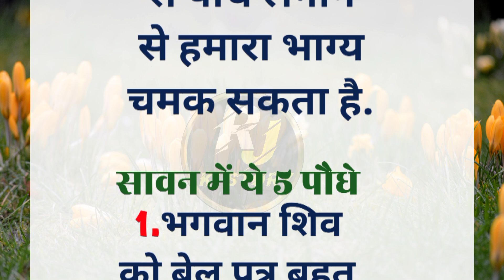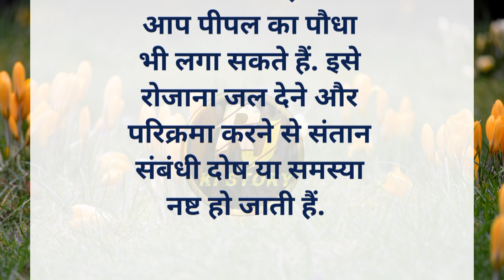सावन में ये 5 पौधे लगाने से घर में आयेंगी खुशियां।sawan me ।hindi quotes|rj ki story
सावन में कौन से पौधे लगाने चाहिए
सावन में कौन सा पौधा लगाएं
 सावन महीने में कौन से पौधे लगाएं
 सावन में कौन से पेड़ लगाने चाहिए
 सावन में तुलसी का पौधा लगाने से क्या होता है
सावन के महीने में जरूर लगाएं ये पौधे
सावन में 4 पौधे लगाकर पाएं लक्ष्मी माता की कृपया
 सावन में लगाएं केला और तुलसी का पौधा
 goldenfactkey सावन में कौन सा पौधा लगाएं सावन में कौन से पौधे लगाने चाहिए
 सावन के महीने में कौन सा पौधा लगा ली